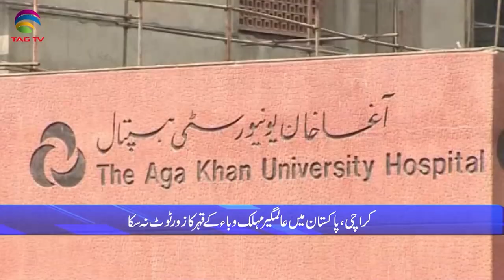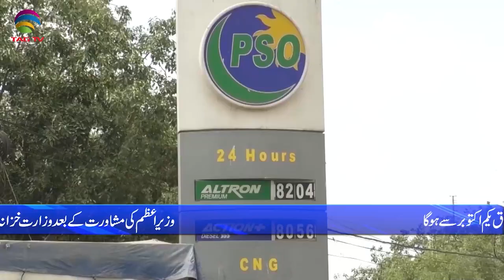Pakistan News Bulletin with Rukhsar Shahzad, Sep 30, 2021